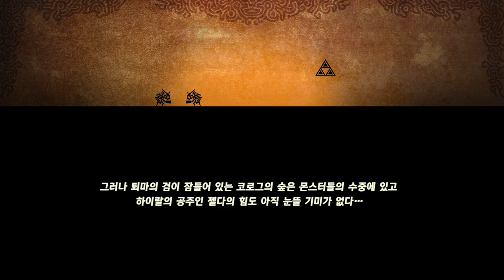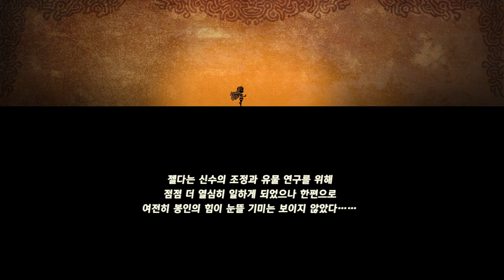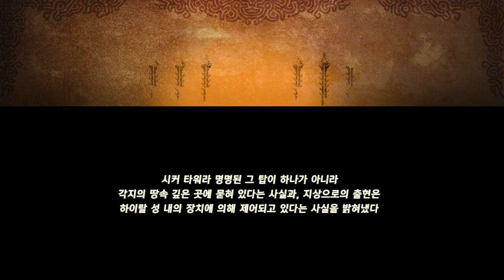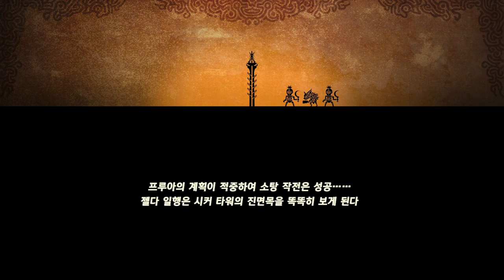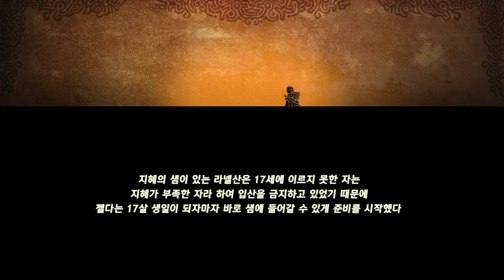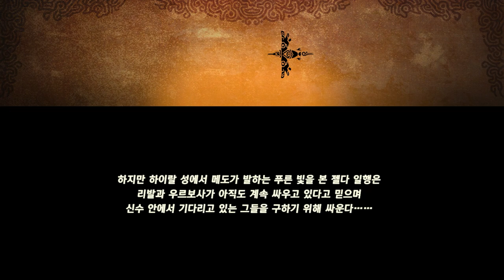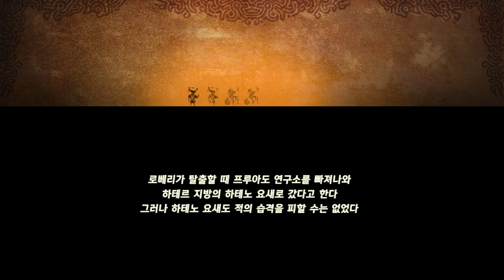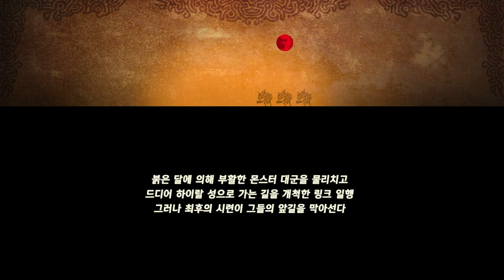젤다 왕눈 출시 전 필수 시청! 100년 전 과거 젤다의 전설 스토리 정주행~ (엔딩까지)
야숨으로부터 100년전 과거의 스토리를 담은 젤다무쌍 스토리 컷씬 모음입니다!
야숨 하면서도 이해가 안갔던 부분들을 젤다무쌍 스토리를 보고 이해가 가는 것들이 많아 스토리를 모아봤어요~ (제가 다시 보고싶은 것도 있음 ㅋㅋ)
얼른 왕눈 출시되면 좋겠네요!!!
- 구독뱃지&구독티콘 사용, 생방송 다시보기 시청 가능!

♥편집딩 : 로나딩